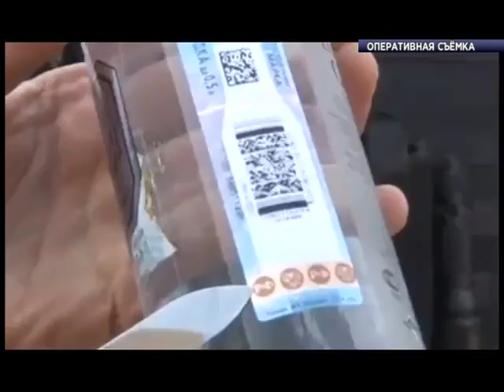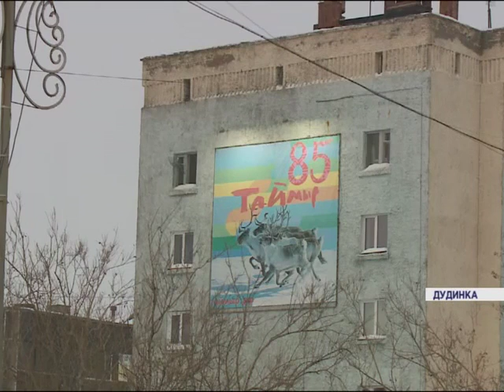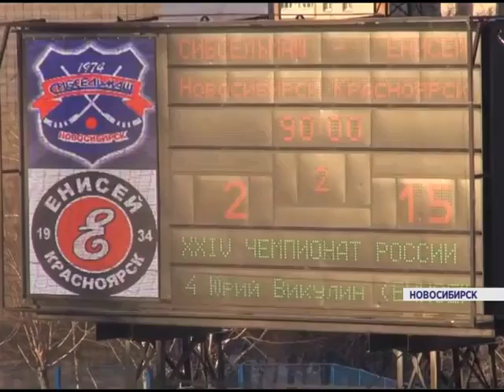Новости от 06.01.16